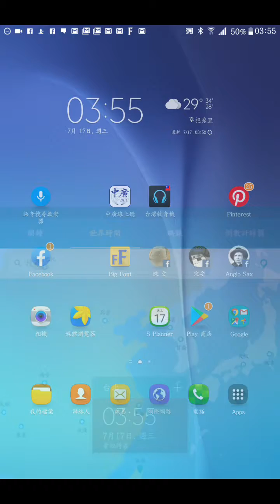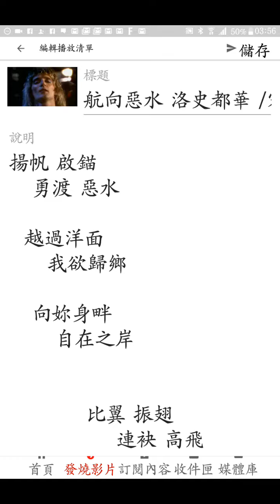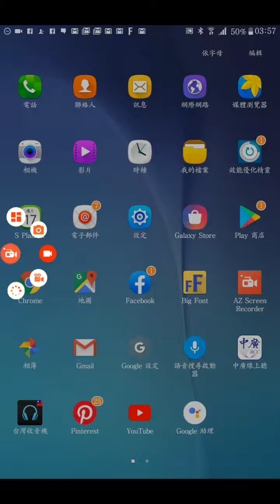航向惡水 洛史都華 /宋安 版 中譯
揚帆 啟錨
   勇渡 惡水

  越過洋面
     我欲歸鄉

   向妳身畔
      自在之岸

          比翼 振翅
              連袂 高飛

   湛藍 裡    許有 彤雲
       五味雜陳 是吾 際遇

           靠近妳處

                  冀得 救 贖..

                ( 安  改寫 )

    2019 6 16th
       週日  a.m.09:00